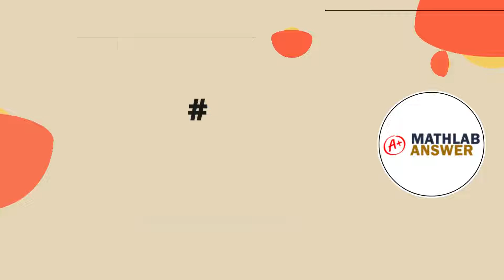Top 10 online class help websites to USA, UK, AUS | Top Ranking Homework Help Websites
We will help you find a best online class helper to ace your online classes. Hire an expert to do your online class homework discussions tests. Our experts can handle all the quizzes, tests, exams, midterms, final exams and even the whole class, as per your request.
We are available 24/7 via Whatsapp message, email and phone